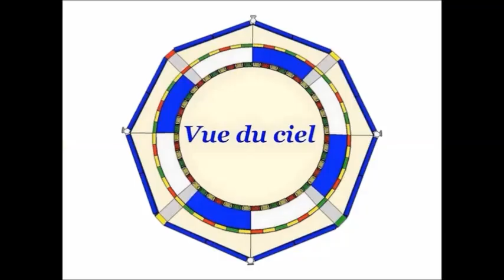UNE ENCEINTE NEW LOOK DES ARÈNES POUR UNE MEILLEURE PRATIQUE DE LA DISCIPLINE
UN ÉQUIPEMENT ADÉQUAT POUR UNE MEILLEURE EXPRESSION DES ATHLÈTES